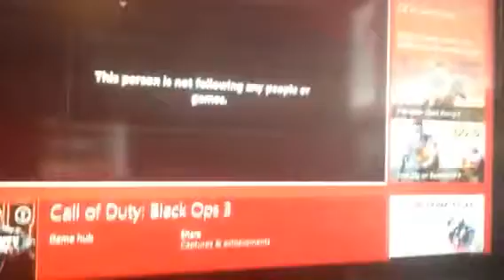Gaming setup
A lot better then last time